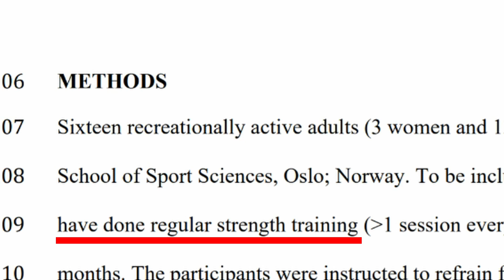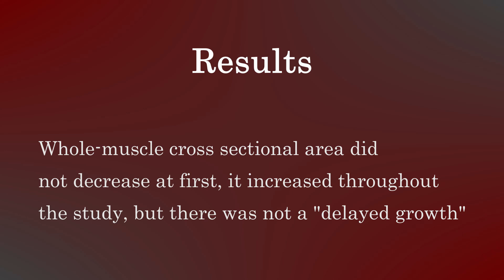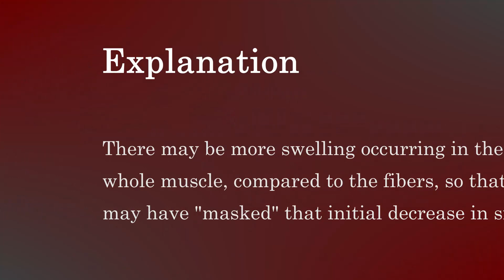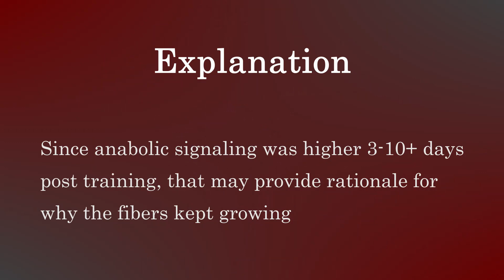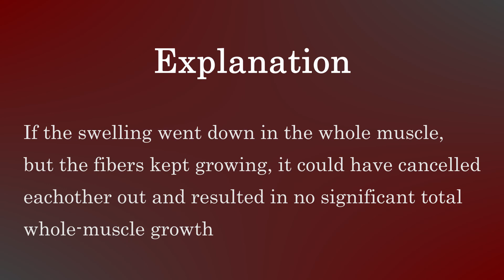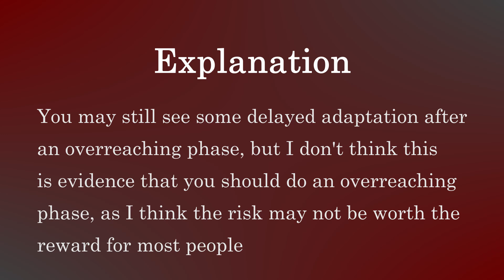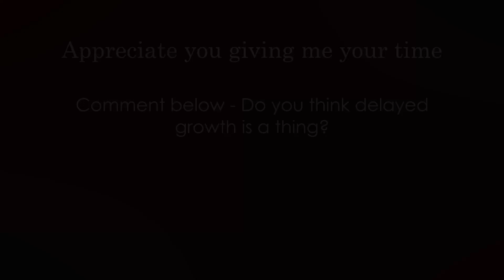Delayed Muscle Growth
Is delayed muscle growth a thing? I/e how long do you keep growing after training?

A recent study was highlighted by MASS

Methods
-16 untrained adults, but 3 dropped out
-2 5 day blocks of high frequency BFR knee extensions
-First 3 days of each block was 1x/day, 4 sets to failure, and final 2 days of each block was 2x/day, 4 sets to failure
-10 day break between blocks

Results
Decreased type 1 and II muscle fiber CSA during the first block of training, and increased throughout the rest of the study, even 10 days post training, whereas whole fiber cross sectional area increased right away and throughout the study, but didn’t see this delayed growth response

Why? Well, whole muscle will probably see some edema right away with extracellular swelling, where there may be less in the muscle fibers themselves, explaining the initial increase in whole but not fiber

Why did fiber keep growing, but not whole muscle? Well, anabolic signaling seemed to be highest at 10 days post training, so although MPS may only be elevated for 24-72 hr post training, this anabolic signaling may result in some delayed adaptation

But why didn’t whole muscle still see growth if fibers did? I don’t know. Maybe the swelling went down, but they did grow at the fiber level, so the difference wasn’t seen?

Why did they decrease size at first? Well, the catabolic signaling may have over weighed the anabolic, resulting in decreased right away

Interesting side note, BFR seems to show a trend of greater satellite cell creation compared to traditional… so that’s pretty cool

Practical Takeaways
-Since whole muscle size didn’t change much in that 3-10 days post training, this may just be an academic finding that doesn’t matter much
-MPS isn’t the only thing that matters, signaling factors matter too
Gradually increase volume progressively, rather than sharp increases
-If you do over do it, there may be a delayed adaptation response, but that doesn’t mean it’s better in comparison to having a more gradual increase without this delayed response
-It’s difficult to know how to prescribe “overreaching”, and if that really is going to provide a benefit to most people overtime
-Maybe have some BFR training in your macrocycle somewhere??

References
Bjørnsen, T., Wernbom, M., Løvstad, A. T., Paulsen, G., D'Souza, R. F., Cameron-Smith, D., ... & Raastad, T. (2018). Delayed myonuclear addition, myofiber hypertrophy and increases in strength with high-frequency low-load blood flow restricted training to volitional failure. Journal of Applied Physiology.